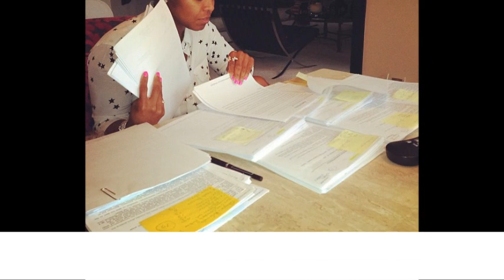Keshia Knight Pulliam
Song: Whitney Houston- Where do broken hearts go